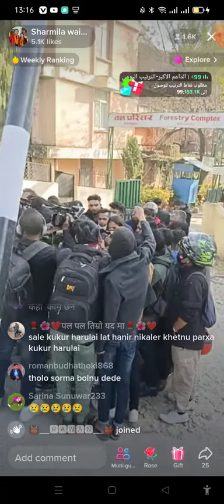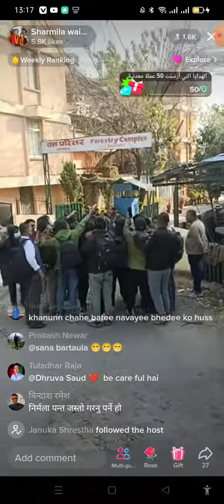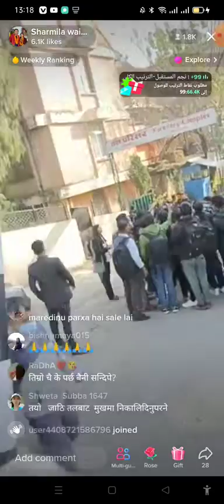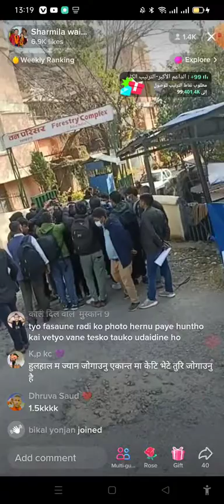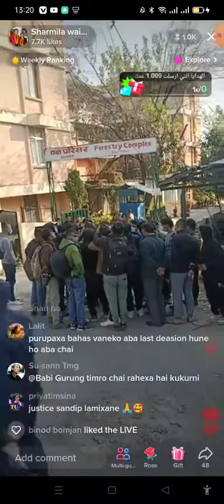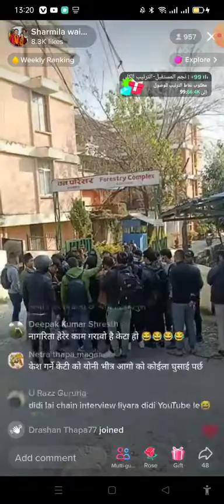हेर्नुस सन्दिप लामीछाने हिरासतमा सर्मिला वाइबाको tiktok live video